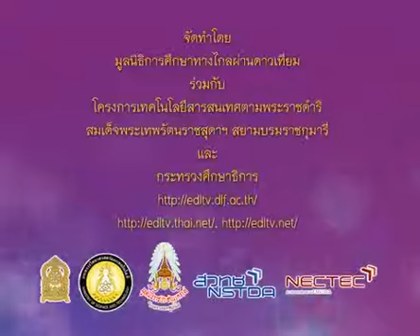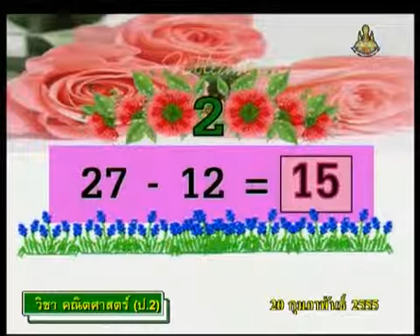545 P2maa 550220 A mathp2 คณิตศาสตร์ป 2